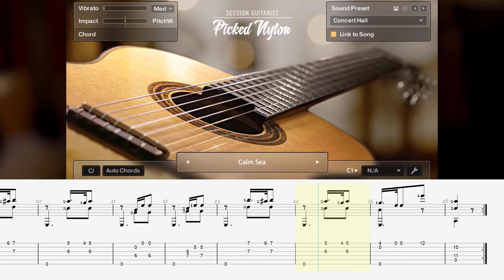Aguado D - Etude No 23 - Picked Nylon Session Guitarist Native Instruments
Classical Guitar Tabs for beginners
Picked Nylon Session Guitarist Native Instruments (sound: Lisa Weinzierl Classic Guitar). Easy step by step visual tutorial from guitar tabs.
Aguado Dionisio: Etude No 23 Selections from Metodo De Guitarra (Primera Parte)
Tabs here:

How to Play Etude No 23  Selections from Metodo De Guitarra (Primera Parte)

My special thanks to:  @NativeInstruments, @Guitar Pro, and Lisa Weinzierl :)